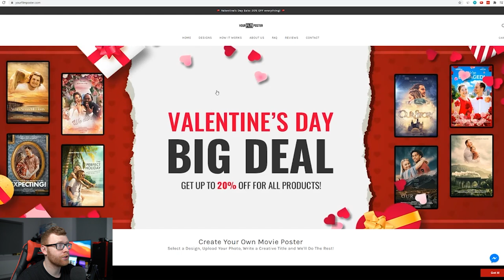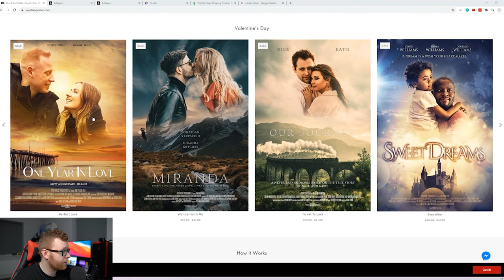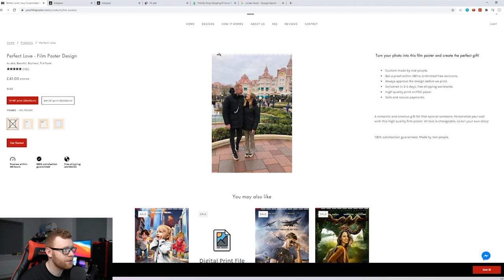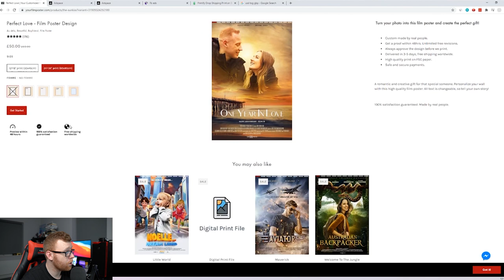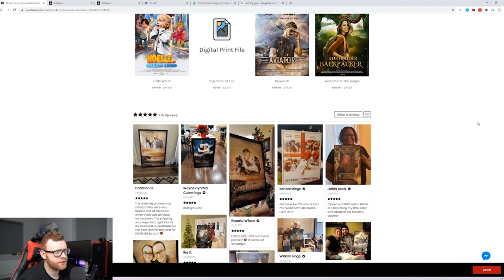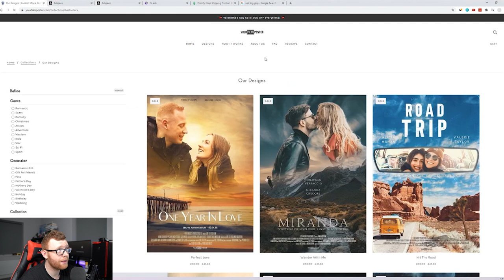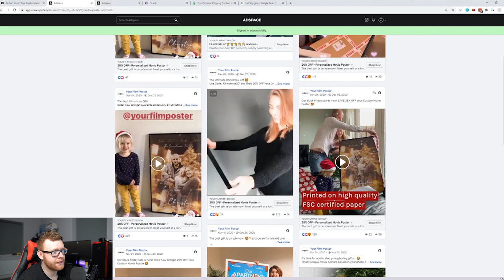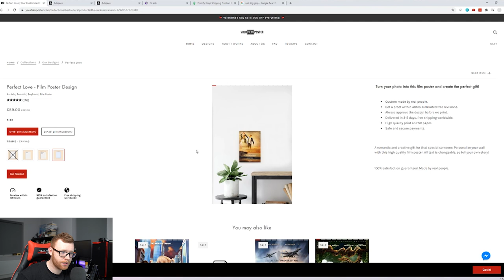$225,000 W/ PERSONALIZED MOVIE POSTERS - SHOPIFY PRINT ON DEMAND